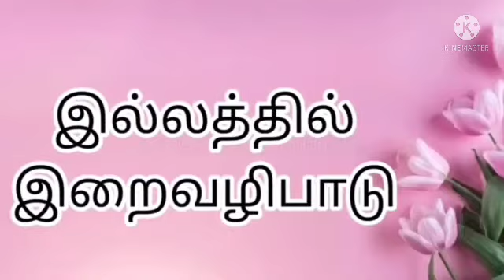7 வாழ்வின் வார்த்தை